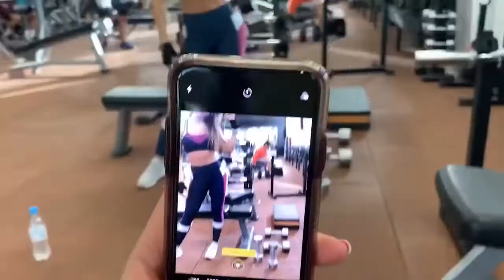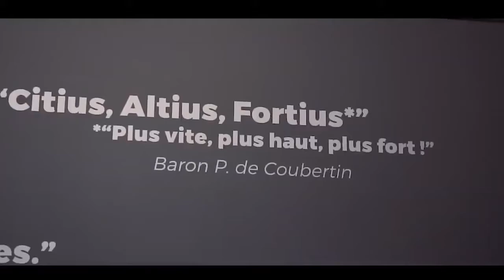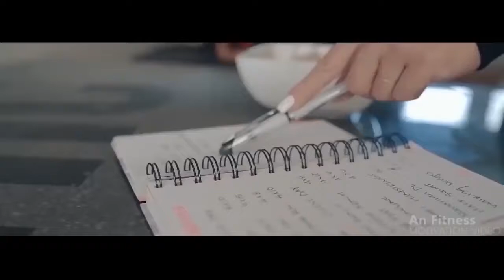Gym music 🔥Best Workout Music Mix 🔥Gym Workout 🔥Motivation Music 🔥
🔔 Hi everyone!
We are GYM TRAIN HARD  and the aiming of our channel is to motivate people through the exercise. Our goal is to share our passion (workout - gym motivation - tops lists - reviews - etc) through videos with great quality content in order to motivate you to get fit and healthy.

To make things clear, the content that you see here is transformed, edited and added an original and significant value and unique way of edition such as (effects, voice-over,letters, etc) with the most state-of-the-art editing softwares. In addition, the videos uploaded on this channel may have some juxtapositions and parallels are drawn between different clips to create and deliver our own narrative of the videos.

🔔 Dear subscribers help us to spread our passion through this great community. Remember this: always keep moving forward and never give up.